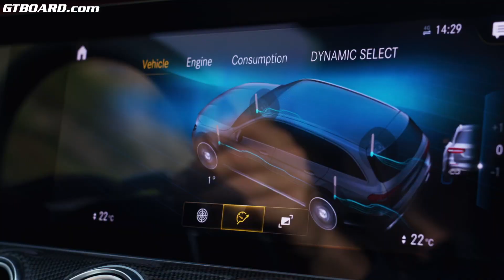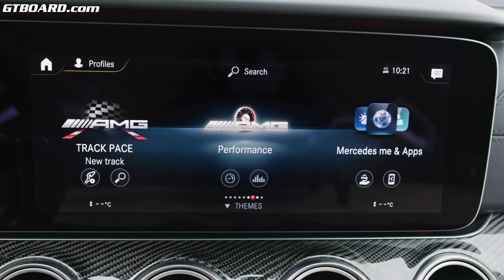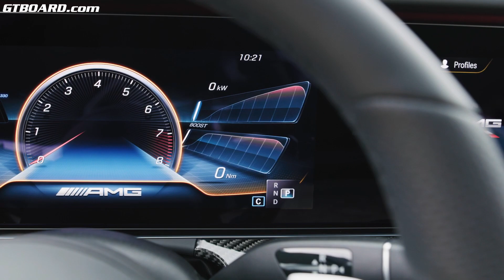Facelift Mercedes E63S 4-matic+ Sedan and Estate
Since the legendary "Hammer" of 1986, the E-Class with its superior engine has been one of the central models which form the brand core of Mercedes-AMG. In the latest generation, the sporty vehicle dynamics of the performance models from Affalterbach are combined with considerably more comfort and supplemented by an extensive design update: the central cooling air inlet in the completely restyled front section is significantly larger then before and now also bears the AMG-specific radiator grille with twelve vertical louvres and central star which is also larger. Together with the flatter all-LED multibeam headlamps, the model's characteristic wheel arches flared further outwards and the rounded-fit bonnet with powerdomes, a completely new, considerably more dynamic appearance is created. The reshaped front apron in a jet-wing design with three large, functional air intakes and front splitter influences the overall vehicle proportions and also significantly reduces lift at the front axle. The interior is also thoroughly enhanced: the Widescreen Cockpit, the new AMG Performance steering wheel and the MBUX infotainment system with AMG-specific functions and displays underscore its membership of the AMG family.
The new look of the E 63 4MATIC+ models, which catches the eye at first glance, (fuel consumption 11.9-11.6 l/100 km, CO2 emissions 273-265 g/km)[1] is also down to technical reasons to a large extent. In order to ensure optimum air throughput around the 4.0-litre V8 biturbo engine including charge air cooling, the outer air intakes in the jet-wing are not only particularly large; they also guide the air to where it is required in a targeted manner with the aid of two transverse louvres.
"Thanks to our efficient V8 engine and the fully variable all-wheel drive, the E 63 4MATIC+ offers not only outstanding performance and vehicle dynamics at the highest level, but with the latest revision of the Saloon and Estate we have also significantly increased comfort and yet still retained the hallmark AMG character. In conjunction with the extensive design update, which also helps the E-Class from Affalterbach achieve improved aerodynamics values, our customers are now receiving an even more attractive overall package", says Tobias Moers, Chairman of the Board of Management of Mercedes-AMG GmbH.
Designers and aerodynamics experts worked closely together during development. Their insights not only resulted in the striking AMG bodystyling but also in the optimised aerobalance – for agile handling characteristics on country roads and optimum driving stability at high speed on the motorway. The aerodynamics experts were also able to reduce the wind resistance even further.
A further striking visual feature is a harmoniously fitting flap in high-gloss black which extends across the entire front apron, continues into the outer edge of the jet-wing and rounds this off outwards to the sides. The front splitter is either kept in the colour of the vehicle (base model), in Silver Shadow (S-Model), in high-gloss black (with optional AMG Night Package) or in carbon fibre (with the optional AMG Exterior Carbon-Fibre Package I). More powerful-looking and 27 millimetres wider, the wheel arches accommodate the greater track width and the larger wheels on the front axle – also a functional advantage.
New rear end design conveys more elegance and lightness
Two new, flatter tail lights now with two sections immediately catch the eye on the tail end of the Saloon. They now extend into the boot lid, where they are visually linked with a trim strip in high-gloss chrome on the top. On the Estate this trim strip extends even further up to the end of the outer rear lamps. Their shape is unchanged, but has been given a new interior design in the look of the Saloon. The spoiler lip on the boot lid of the Saloon is painted in the colour of the vehicle or kept in carbon fibre with the optional AMG Carbon-Fibre Package Exterior II.
The reshaped rear apron emphasises the broad effect on the Saloon and Estate and also has a positive effect on aerodynamics. The lower part is in high-gloss black and is elegantly structured with a trim strip in Silver Shadow running over the entire width of the car and takes up the contour of the reshaped twin-tailpipe trim elements. As an option this trim strip is available in high-gloss black with the optional AMG Night Package or in carbon fibre (AMG Exterior Carbon-Fibre Package I). The rounded 90 mm trapezoidal twin tailpipes are chrome-plated on the base model and on the
S-Model they have a new design in titanium matt with fluting on the exterior and interior. The rear section is rounded off by the high-gloss black diffuser, also restyled, with two longitudinal fins.